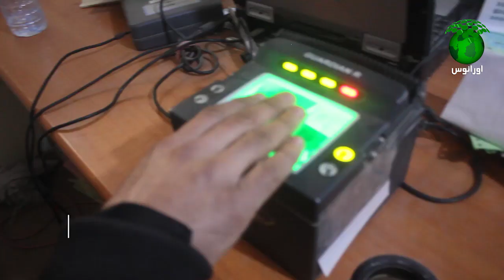مدیریت پاسپورت‌ کندز،‌ در جریان دوماه گذشنه نزدیک به 35 میلیون افغانی عواید داشته است